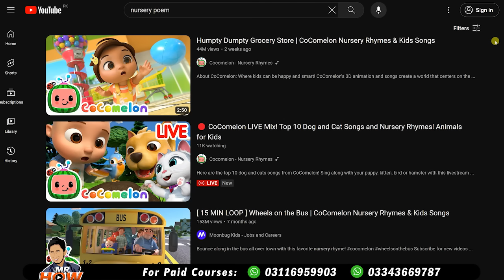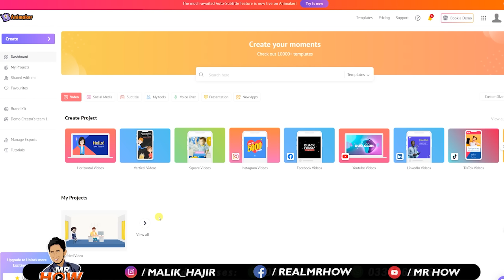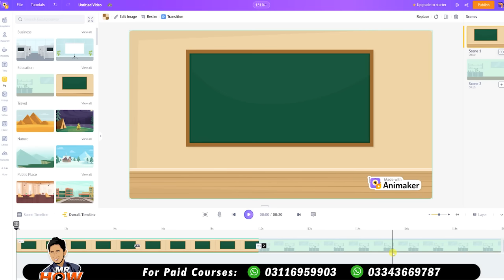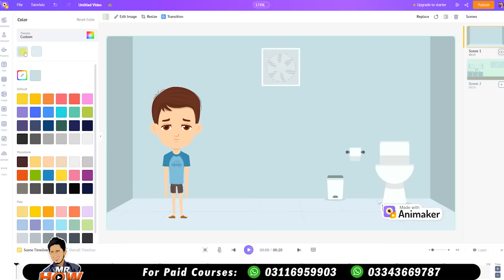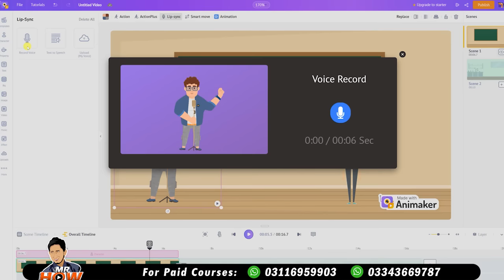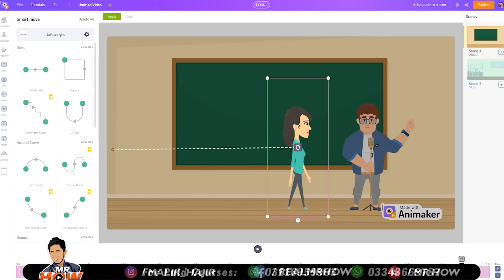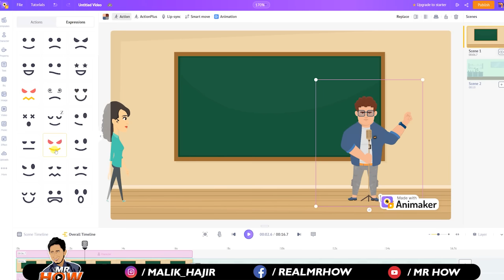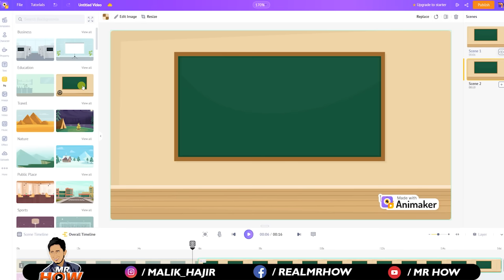How to Make Free Cartoon Animation Videos | Cartoon Video Kaise Banaye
Welcome to Mr How YouTube Channel. This video is about cartoon video kaise banaye also how to make cartoon videos and animation videos by Mr How.